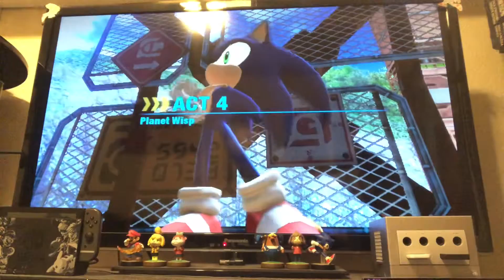Let’s play Sonic Colors part 6: Talking about Sonic while playing my Sonic games